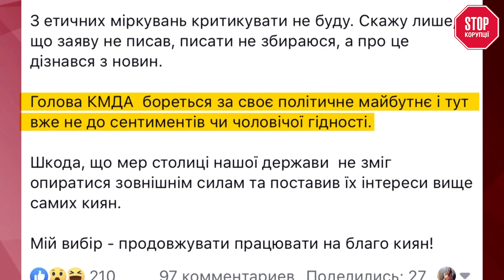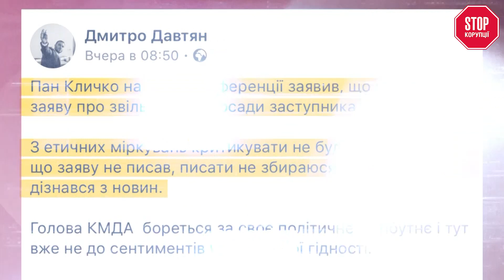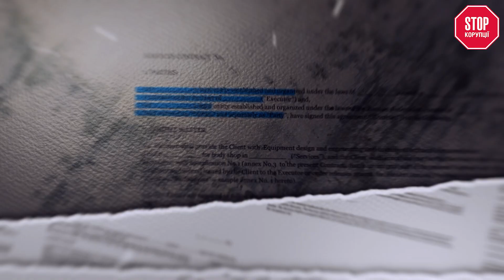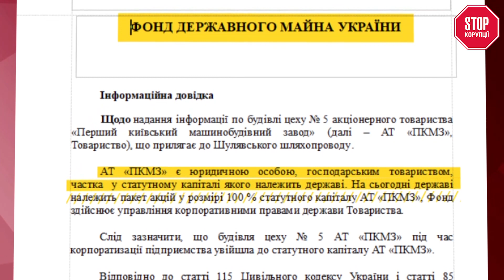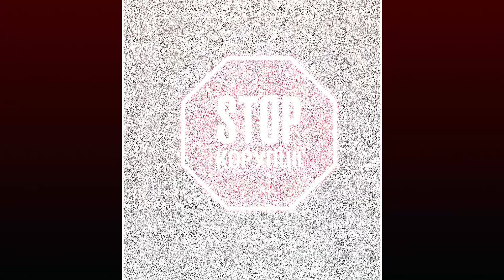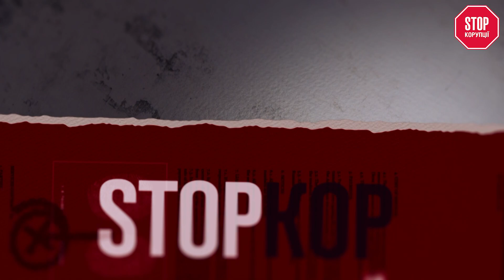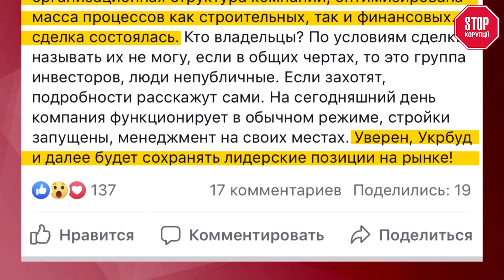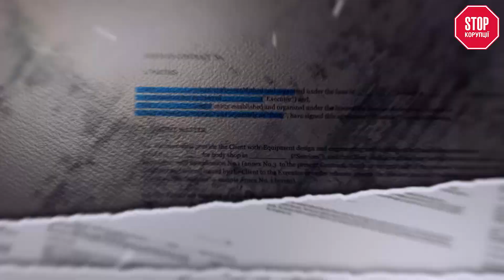Кличко звільнив двох заступників після розслідування про Шулявський міст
Розв‘язки не буде!Затверджений проєкт реконструкції є неможливим до виконання, адже для зведення повноцінної розв'язки необхідно знести 5-й цех Першого Київського машинобудівного заводу. Та підприємство входить об'єктів державної власності ,які не підлягають приватизації, а й відповідно знесенню. Після того,як минулого тижня ми показали наше розслідування , Віталій Кличко на ранок зібрав пресу,щоб повідомити про звільнення заступників. Та що є реальною причиною і чому столичний мер вирішив зробити це саме зараз, дивіться в сюжеті «Відповідь за Шулявський».